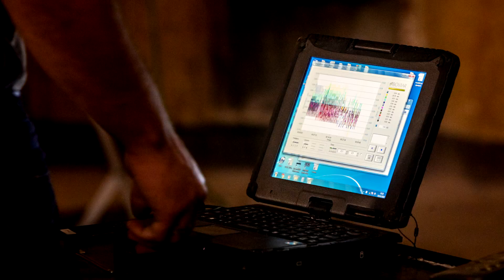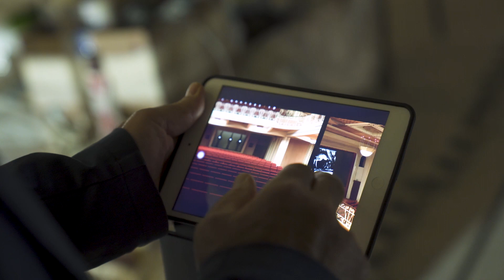Inaugurazione Cinema Modernissimo: un assaggio dei lavori di recupero della sala storica di Bologna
Dal 21 al 30 novembre 2023, dieci giorni di inaugurazioni e festeggiamenti per la riapertura del Cinema Modernissimo, sala storica del centro cittadino di Bologna

Il montaggio - assaggio del cantiere e delle intenzioni artistiche del progetto - è stato presentato in conferenza stampa martedì 21 novembre.